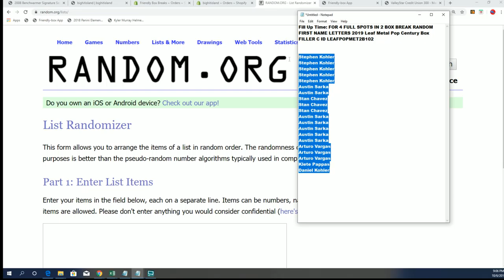Fill Up Time FOR 4 FULL SPOTS IN 2 BOX BREAK RANDOM 2019 Leaf Metal Pop Century Box FILLER C ID LEAF